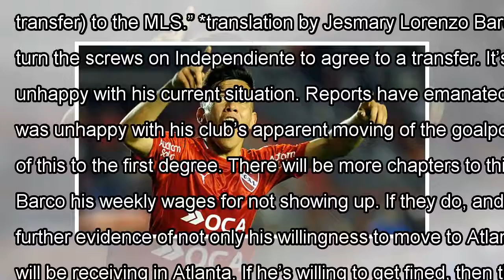Ezequiel barco is reportedly holding out of training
The latest chapter of BarcoWatch has taken a very interesting turn — the teenage dynamo is reportedly refusing to train with Independiente, according to Fox Sports Argentina, in a...